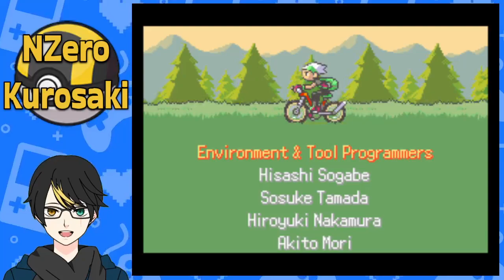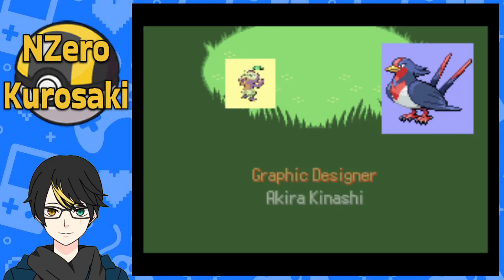NZeroKurosaki VOD Pokemon Emerald Part 7